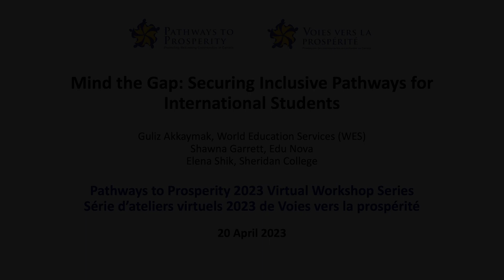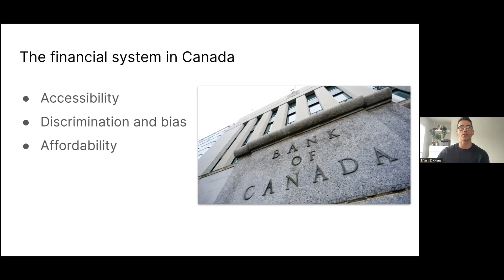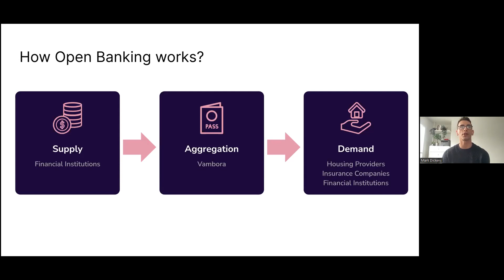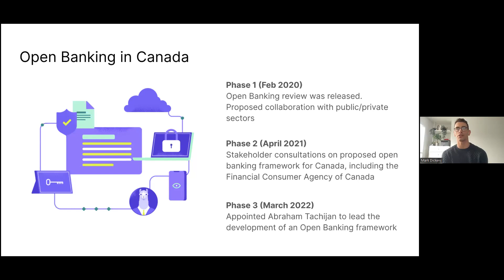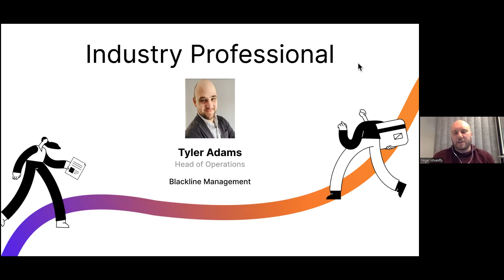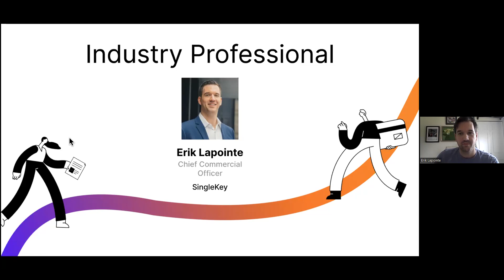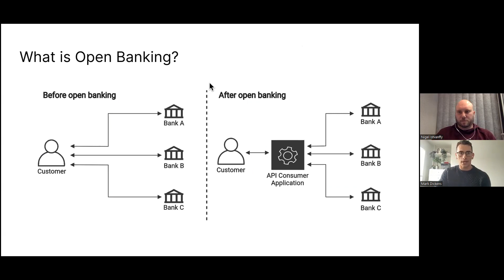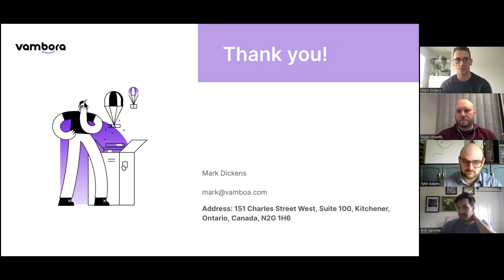Breaking Barriers Empowering Newcomers with Open Banking in Canada